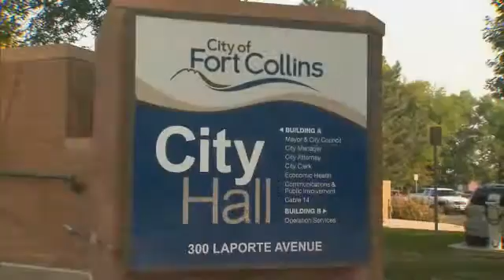Colorado Leads in Alternative Fuel Use and Public Transit Efficiency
Learn how Fort Collins, Colorado, reduces carbon dioxide emissions with compressed natural gas, propane, biodiesel, ethanol, hybrid, and plug-in electric vehicles.